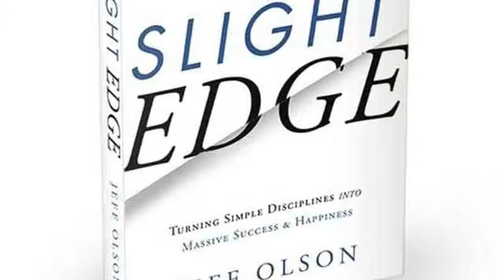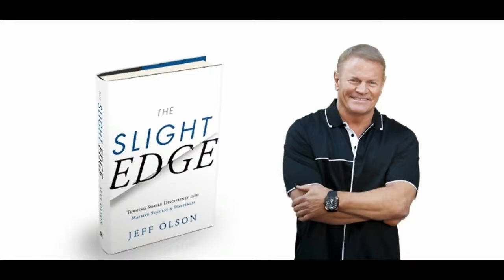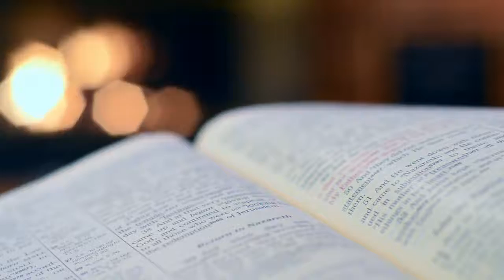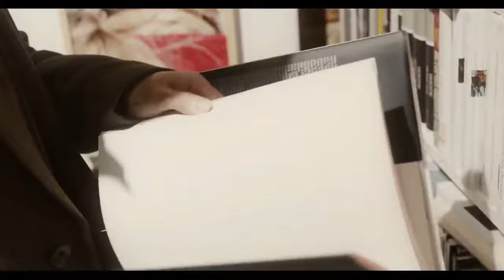افعال بسيطة تؤدي لنتائج هائلة تلخيص كتاب الفارق البسيط The Slight Edge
اطلب نسختك المطبوعة من كتاب The Slight Edge من هنا تصلك إلى منزلك